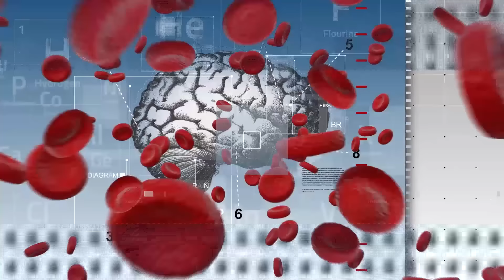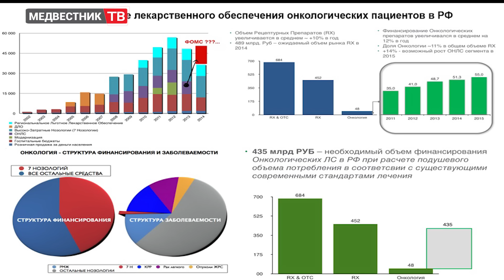Медвестник-ТВ: Новости недели (№63 от 06.02.2017)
0:42 Владимир Путин поручил правительству пересмотреть цены на ЖНВЛП
2:16 В России создается карта антимикробной резистентности
2:39 Проект Национальной программы борьбы с онкозаболеваниями будет представлен в июне
5:16 Врачи реорганизуемых психиатрических больниц заявляют о нарушении своих прав
7:12 Суд поддержал требование ФАС к правительству Петербурга устранить дискриминацию в ОМС